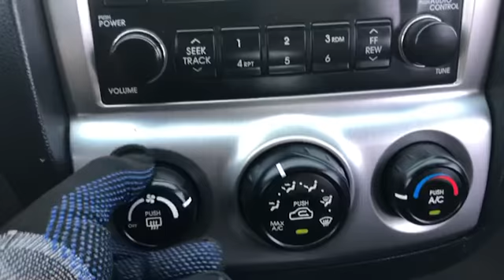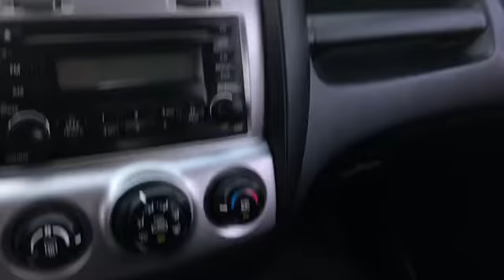200636 KIA SPORTAGE 2006